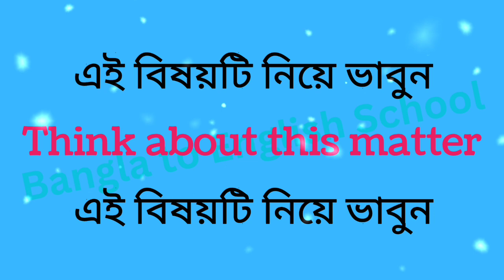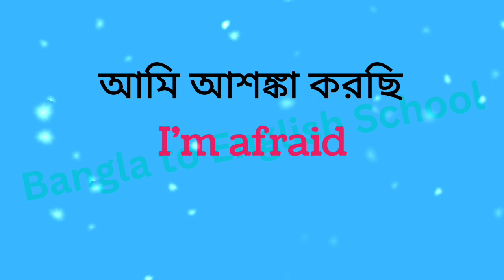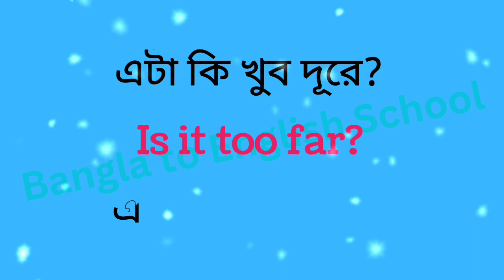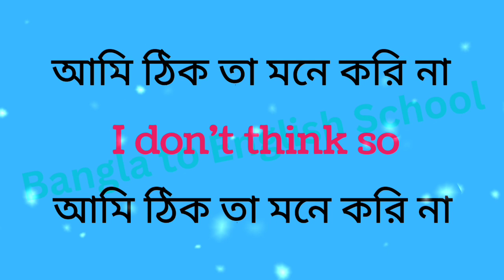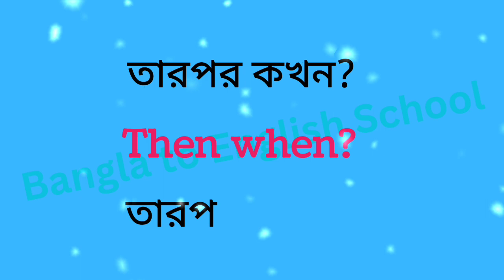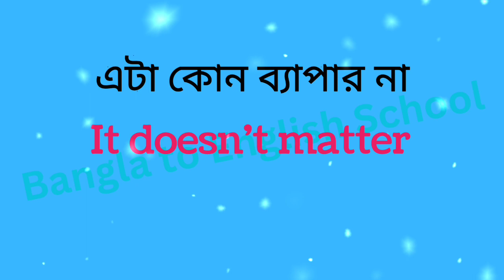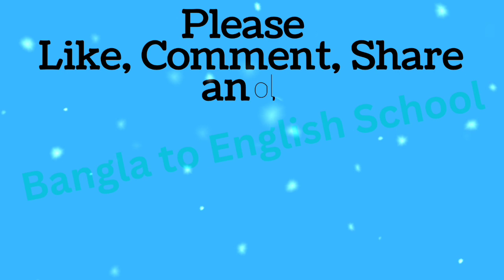বাংলা অর্থ সহ 50টি অপরিহার্য ইংরেজি বাক্য || 50 Most Common Sentences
ইংরেজিতে কথা বলার জন্য কার্যকরী 50টি বাক্য||

স্পোকেন ইংলিশের জন্য প্রয়োজনীয় 50টি বাক্য||

প্রতিদিনের জীবনে ব্যবহৃত 50টি ছোট বাক্য||

Daily Use Short Sentences for Beginners ||

Hello,
          Dear Learners "Bangla to English School* ইউটিউব চ্যানেলে তোমাদের সকলকে স্বাগত। আশা করি তোমরা সকলেই ভালো আছো। আজকের এই ভিডিওতে আমরা দৈনন্দিন জীবনে ব্যবহৃত 50টি প্রয়োজনীয় ইংরেজি ছোট বাক্য শেখার চেষ্টা করব যে বাক্যগুলি ইংরেজিতে কথা বলতে সাহায্য করবে।

তোমরা এই ভিডিওটি দেখে নাও আর যদি ভিডিও টি ভালো লাগে তাহলে Like, Share ও  Comment করো এবং Subscribe করে বেল আইকনটি অন করে দাও যাতে এরপরের ভিডিও গুলোর নোটিফিকেশন সবার আগে তোমার কাছে পৌঁছে যায়।

spoken English classes online free
spoken English practice
spoken English and vocabulary
spoken English bengali to English
spoken English course online free
spoken English course in bengali
spoken English
English vocabulary
American English
British English
English vocabulary with bengali meaning
English vocabulary classes online
English vocabulary classes online free
English vocabulary dictionary
English vocabulary daily
English conversation
bengali to English conversation
English to bengali conversation
100 short English conversation
50 short English conversation
everyday English sentences
Bangla to English School
most common sentences for beginners everyday use English sentences
most important sentences for beginners
how to learn English through bangla